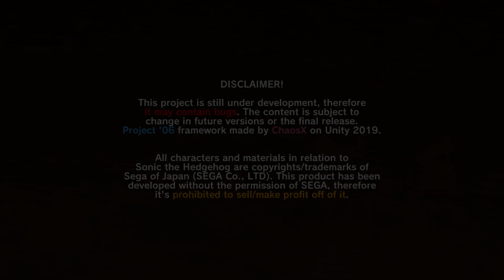Project 06 Pt1